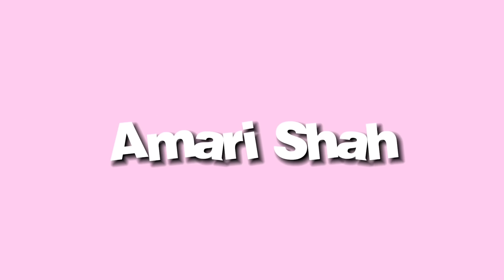HUGE BACK TO SCHOOL CLOTHING TRY ON HAUL 2024| SHEIN, Kurt Geiger, Ross,knu school vans , etc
welcome welcome! thank you sooo much for tuning in with me today!
love you !

faq
age- 17
grade- junior in highschool, freshman in college
favorite color- blue and purple